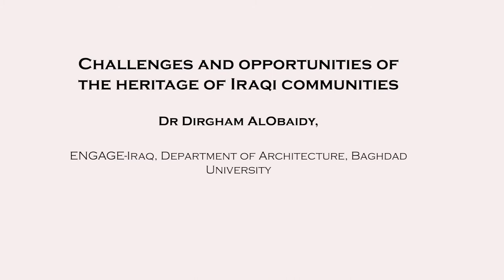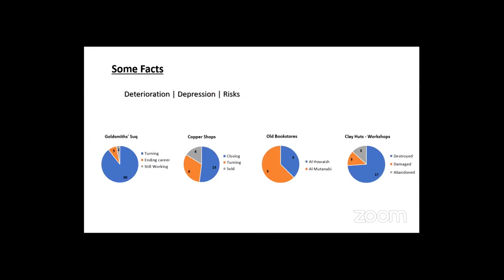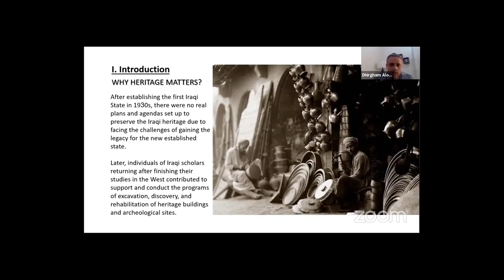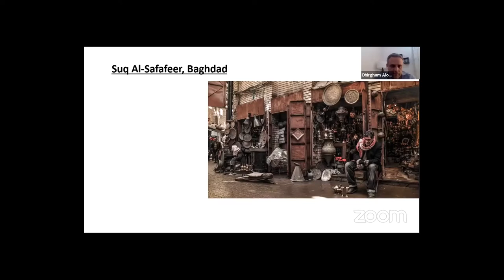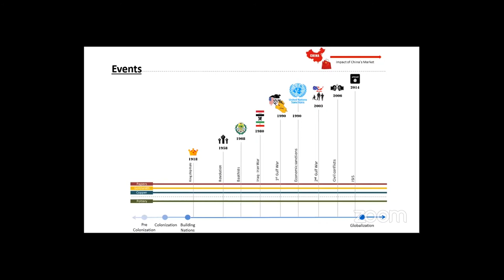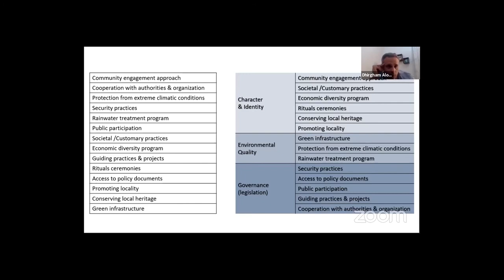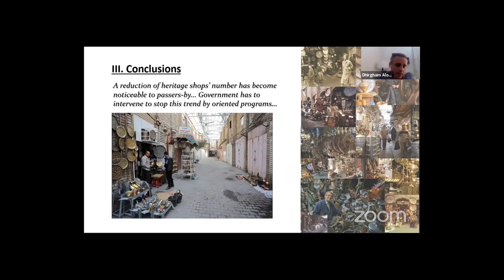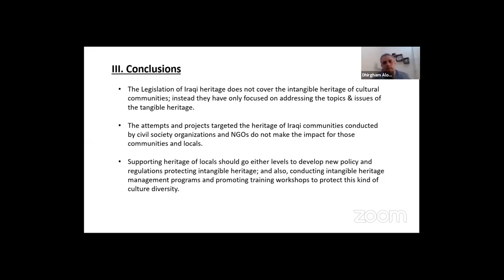Dr Dirgham AlObaidy, Challenges and opportunities of the heritage of Iraqi communities.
The Conference Programme aims to bring together regional teams and experts who have collaborated with the Network or undertaken well defined to develop its research agenda, developmental studies, and implementation programme. It brings to a conclusion the first Phase of the ENGAGE Network global research programme and contributes to building the Network research programme that is driven by the local knowledge, understanding of challenges and potential opportunities. It will draw on lessons learned, and knowledge exchanged amongst local and regional teams, with a particular focus on the needs of local communities, stakeholders, and policymakers, to sustain and build upon relationships to develop a peaceful and productive engagement that benefit heritage sites, practices, and communities across national and regional borders.
The Programme of the Conference comprises 3 days of research panels, presentations, and debates. Those will take place virtually for the ENGAGE Network Hubs in the UK, Iraq, India, Tunisia, and Egypt.
Challenges and opportunities of the heritage of Iraqi communities, Dr Dirgham AlObaidy, ENGAGE-Iraq, Department of Architecture, Baghdad University.